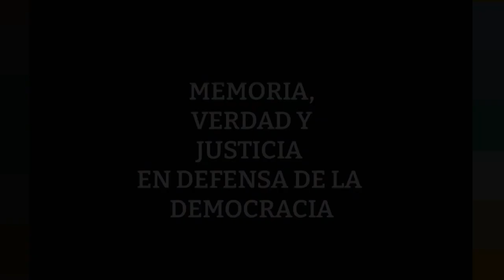24 de Marzo: Día de la Memoria por la Verdad y la Justicia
Conocé qué pasó en las Universidades durante la última dictadura cívico-militar👇🏽

⚪ La resolución 240/76, promulgada por el delegado militar en la UBA, reglamentaba la dinámica interna de las Universidades, especificando cómo debían comportarse les integrantes de la comunidad y las sanciones que se estipulaban para cada falta.

⚪ De acuerdo a las doctrinas que guiaban a las FFAA se definió a las Universidades como espacios "peligrosos" por tres características fundamentales: la masividad, la edad de la mayoría de sus integrantes y el desarrollo de estructuras de pensamiento en esos espacios.

⚪ El resultado de estas políticas en nuestra Facultad fue la desaparición forzada de aproximadamente 601 docentes, estudiantes y no docentes, cientos de cesantías, cambios de planes de estudio, cierre de carreras y actos represivos en la Universidad.